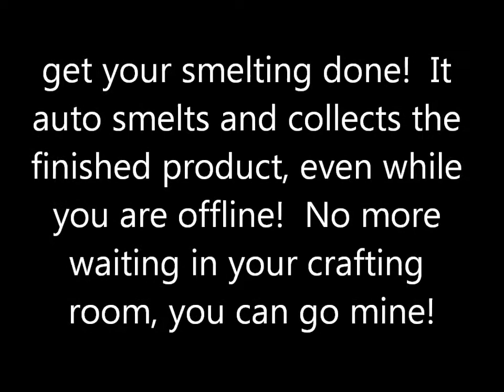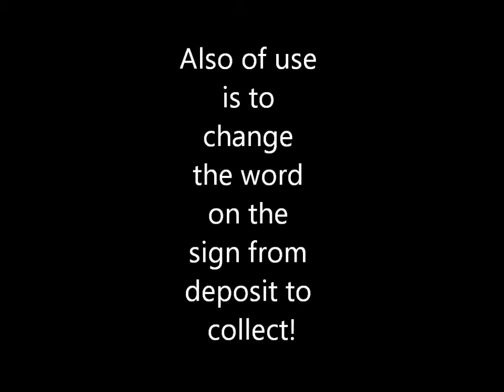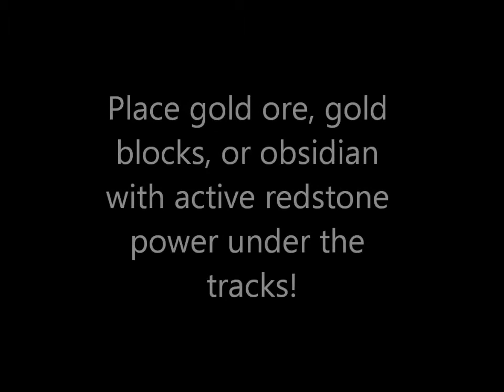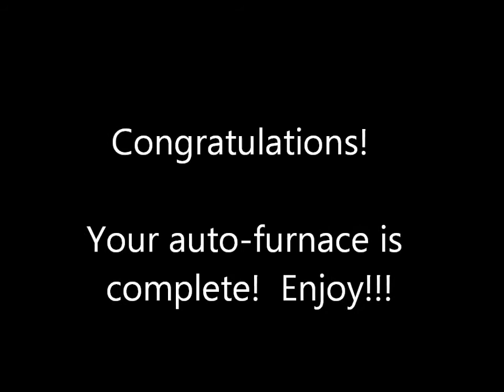Tutorial 2: Minecart Mania Auto-Furnaces!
In this tutorial, we strive to walk the humble players of our beloved server through one of the workings of the minecart mania plugin.  Through this plugin, the player is able to create a furnace that will smelt and store all the smelted items for you, while also restocking itself with materials needed to smelt, all from one or more chests.  This system is very helpful for the player that does not want to constantly stay near their furnaces, and it even will continue to smelt when the player is offline.  We hope this is helpful!